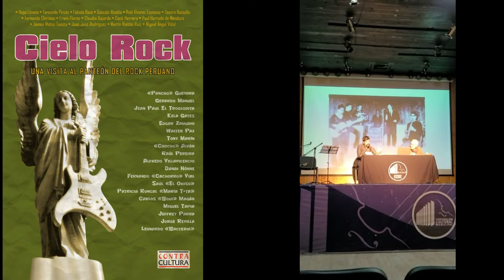Claudio Gajardo - Invit. al lanz. del libro, "Más que José Miguel", en la Corp. Cul. de Constitución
Invitación al lanzamiento del libro, "Más que José Miguel: Décimas para Carrera", en la Corporación Cultural de Contitución. Fecha: Viernes, 26  de agosto de 2022, a las 10:00 horas.